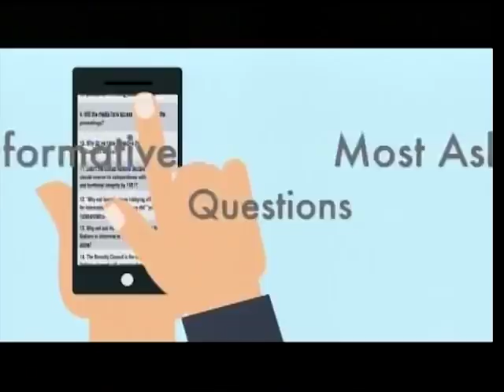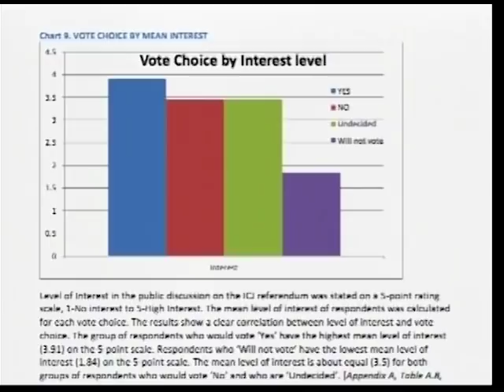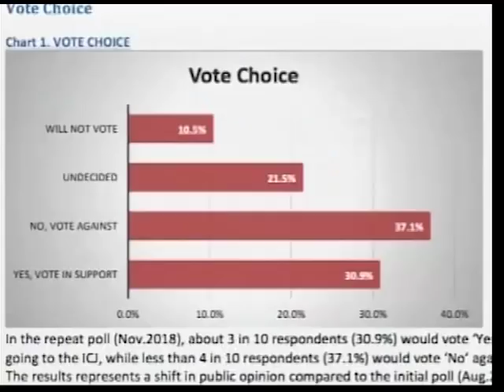Why the ICJ Referendum should be postponed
Former Party Leader of the People's United Party, Francis Fonseca, shared his thoughts on why the ICJ Referendum should be postponed. He spoke with us about how a postponement would aid in better educating the populace for an informed vote.